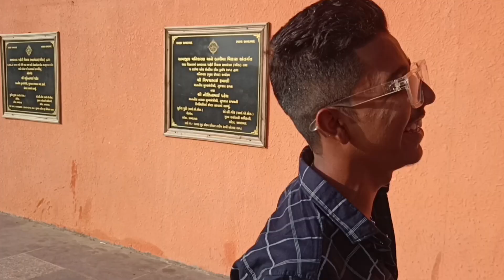My first vlog comedy Video 😂👌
Instagram ID haresh _._.king_._.70